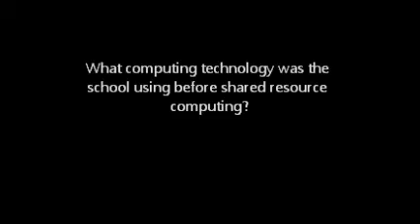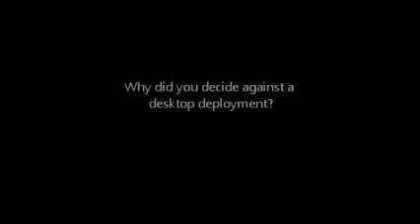Why choose shared resource computing? An interview with David Smith